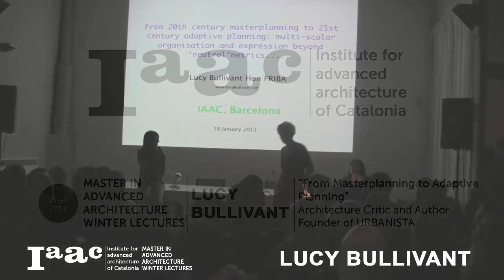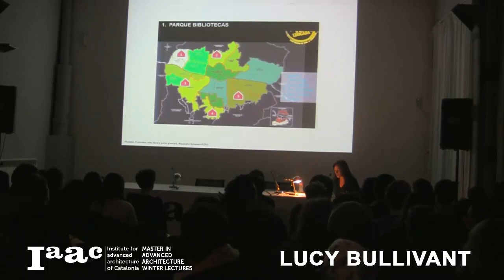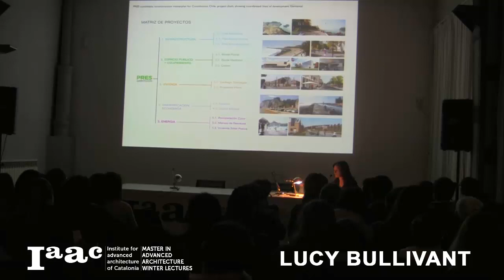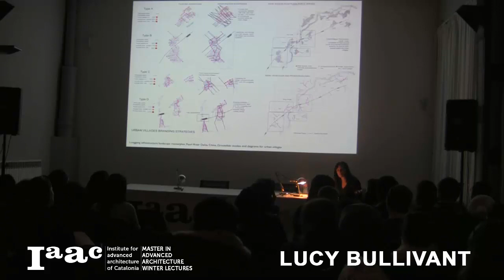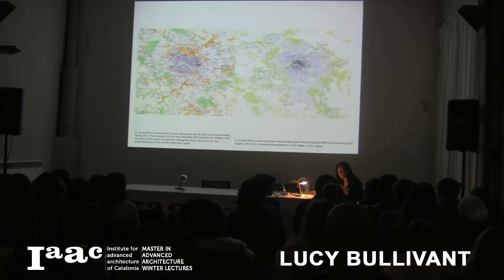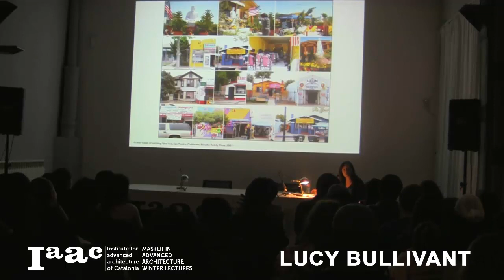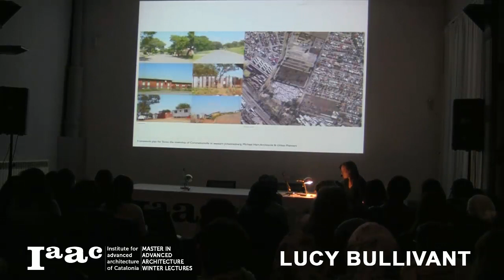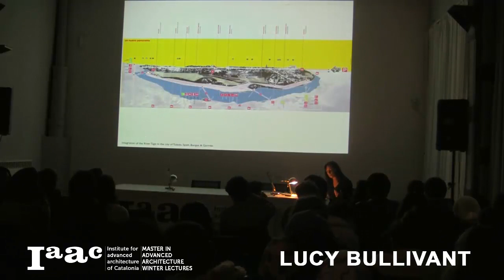IAAC Lecture Series 2013 - Lucy Bullivant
From Masterplanning to Adaptive Planning

The masterplan has been the 20th century's chief tool for simple area/ratio-based parcelling up of land, a purely top-down, rigid division of space. Nowadays while many cities are concerned with future proofing their existences by committing to long term, city-wide plans under time-sensitive banners such as '2030' or '2050' and smart city slogans, the combined impacts of economic and ecological crisis urgently demand that urban designers understand ecosystems in a more complex way and potential ways to respond to them without recourse to either the purely top-down aspirations of the past or the present.

In the current era of escalations in scales of cities bringing unprecedented tensions from proliferating social inequality and exclusion, we need adaptive design-led strategic thinking about how can such longer and shorter term temporal challenges be reconciled. Ways to mitigate the effects of these through urban design are expanding, as interest in bottom-up adaptive planning grows. But top down thinking still prevails, bonded to the illusion of 'neutral' metrics. However geographic scale is not a neutral metric of physical space, but is both the geographical organiser and expression of collective social activities, and digital media-enabled infrastructures invested with fresh analysis increasingly open up these vectors of reality.

Democratic processes and the use of new technologies and related social media now drive public participation, while at the same time the frameworks of regulations on which many eco-cities are based actually prevents sustainable concepts happening. In a number of contexts globally the conscious practice of masterplanning and adaptive planning is limited, and often masterplanning involving social and economic research is weak and lacking in rigorous consultation with citizens as a marketing-led vision of the city as product dominates.

Today we need to achieve cross-scalar, social-ecological resilience through adaptive systems; we need relational urbanism that matches the way we conceive of nature now, shifted from the tree of life to the web of life, with nested systems, food webs, ecosystems, relation browsers, cloud computing and distributed energy systems, for example.

Adaptive planning as an interdependent approach enabling mixed programmes rather than compartmentalisation of functions is vital, with urbanism, seen as inseparable from living systems, making landscape its basic building block, as an active tissue of a socially nourishing identity. The metabolism of each city, urban conurbation and their relationships, influenced by today's problems of organized and disorganized complexity, call for an urbanist sensibility that is homeopathic, not solely allopathic; that is networked, distributed, localized and situational.